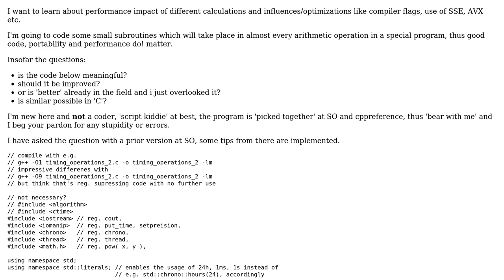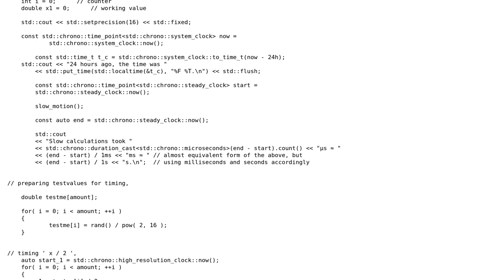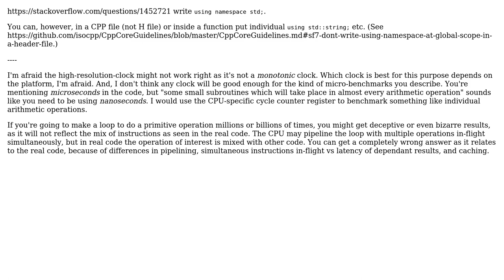Code Review: Little program to measure costly operations (2 Solutions!!)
Code Review: Little program to measure costly operations

With thanks & praise to God, and with thanks to the many people who have made this project possible! | Content (except music & images) licensed under CC BY-SA | Music | Images & others | With thanks to user user1018684 user Toby Speight user SAM OnELA user JDlugosz and the Stack Exchange Network Trademarks are property of their respective owners. You are responsible for your own actions.